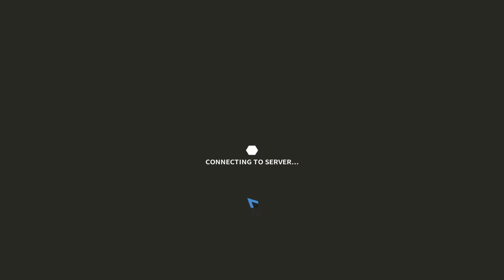Robocraft | Larger Teams Returns! First impressions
Greetings jellynauts! We've got a live commentary today showing my first impression of the new 8v8 mode. If you haven't seen my previous videos concerning this game, do watch them as you'll understand why this is super exciting for me!
I'll let the video speak for itself. Enjoy!

Twitch.tv/themagicjellybean
Twitter.com/tmagicjellybean
Instagram.com/themagicjellybean
Gaming Equipment:

HyperX Cloud II PC Headset
Blue Yeti Microphone
Logitech 1080p Webcam
Nexus 6 (AZ Recorder)